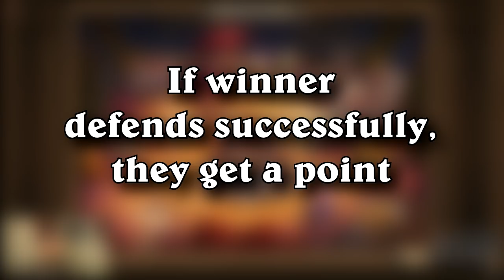Countering the Meta! | King of the Hill #1 | Hearthstone Mercenaries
Rarran here, This Hearthstone video is on HS Mercenaries. King of the Hill is a new series where Me and Paul (Lead Game Designer) vs to find the counters to each other comps!

What is the Mercenaries Fighting Pit? The PVP Mode of Mercenaries
The Mercenaries Fighting Pit is where PVP Combat takes place.

Matchmaking aims to pair players that have near-equivalent levels of power - no pay to win here.
You can't see which moves your player opponent is locking in, unlike while hunting Bounties, so strategy is supreme!
You can earn achievements in this mode, rewards, and with enough practice can top the leaderboards.